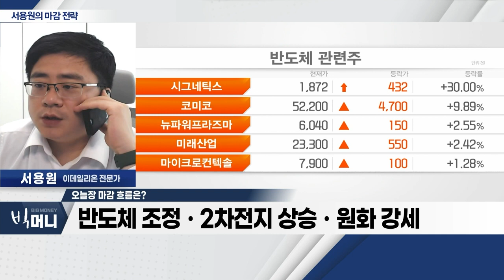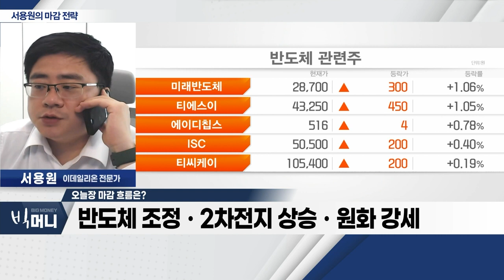시장, 강한 단기 상승에 따른 기간 조정_서용원 마감 전략 (20230531)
- 시장, 강한 단기 상승에 따른 기간 조정
- 코스피 2,600Pㆍ코스닥 860P 저항대
- 반도체 조정ㆍ2차전지 상승ㆍ원화 강세